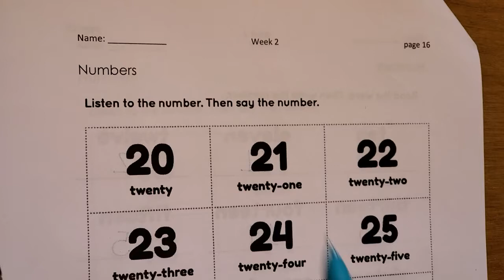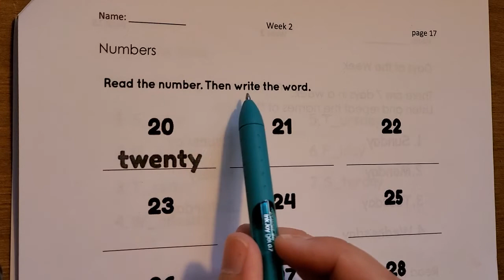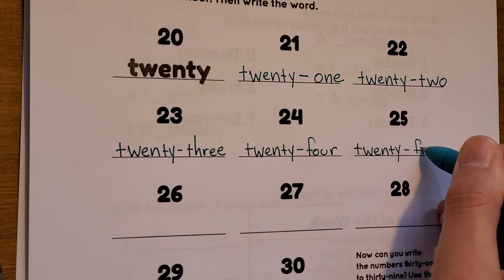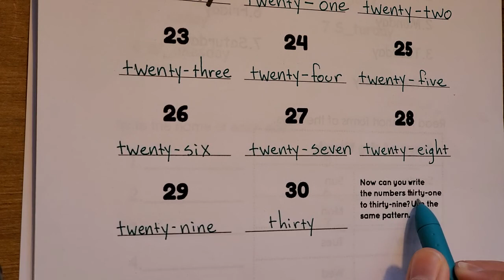Numbers 20-30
Listen and repeat the numbers, then spell the numbers.